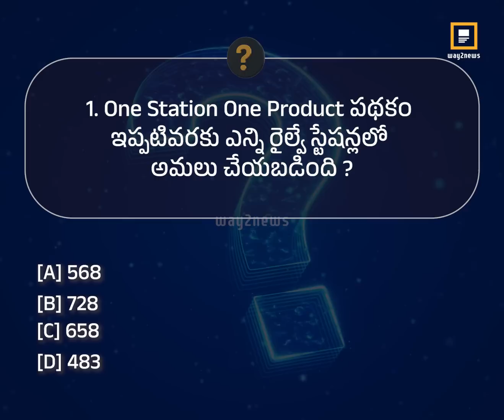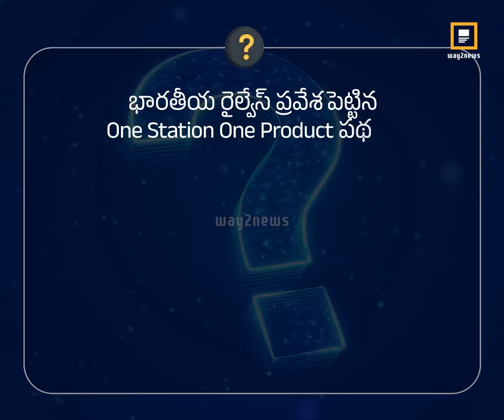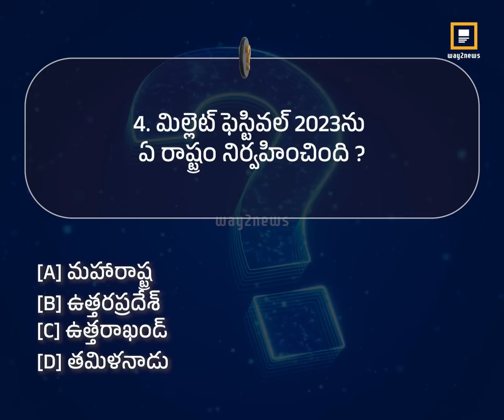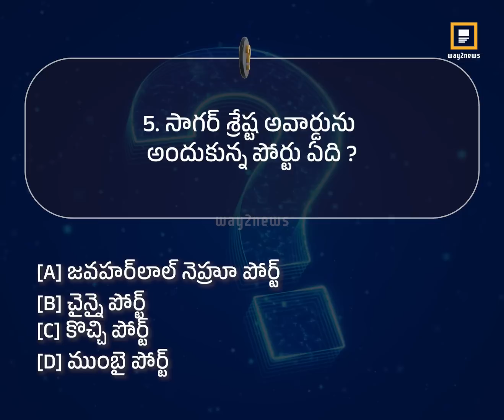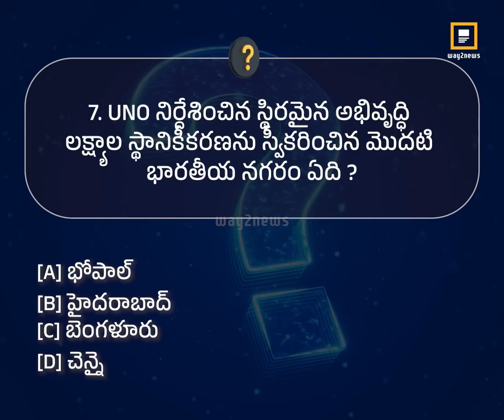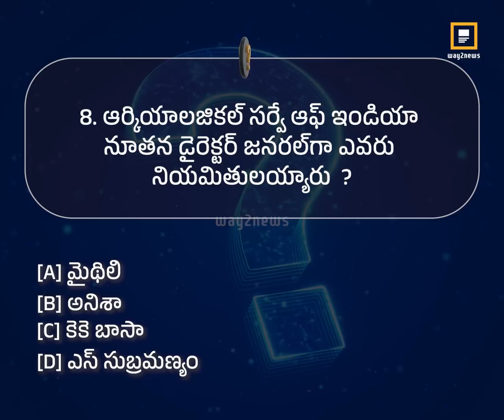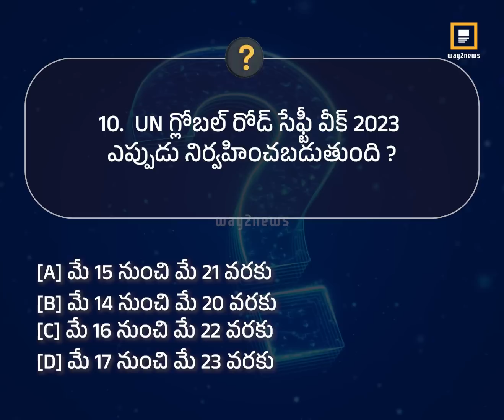కరెంట్ అఫైర్స్ DAY - 80 Way2News